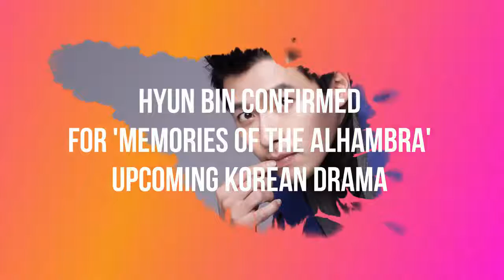Hyun Bin Confirmed for 'Memories of the Alhambra' Upcoming Korean Drama